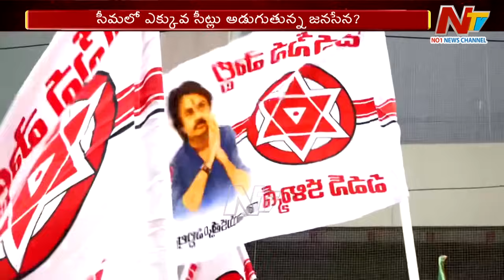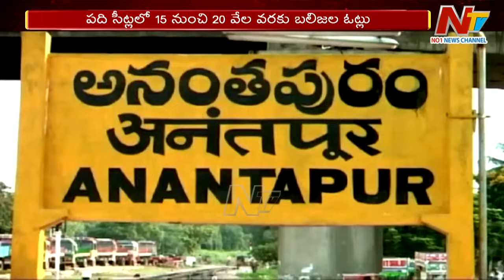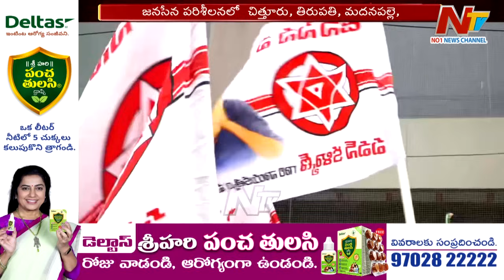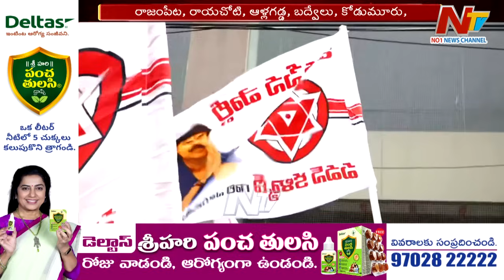రాయలసీమలో జనసేన ఎక్కువ సీట్లు అడుగుతుందా..? | Off The Record | Ntv